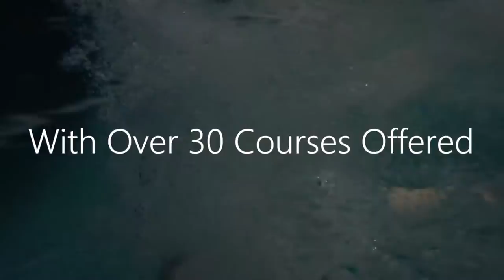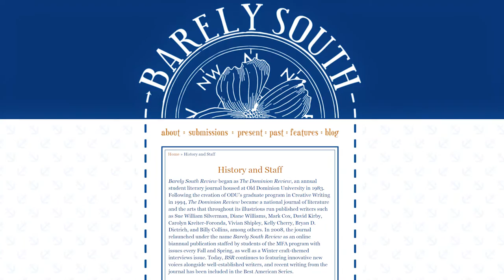Master of Fine Arts at Old Dominion University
Learn more about Master of Fine Arts: Creative Writing at ODU.